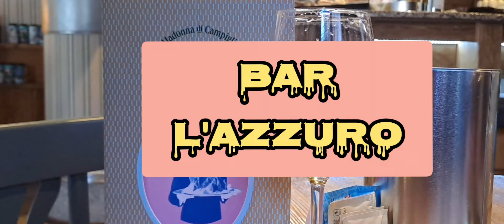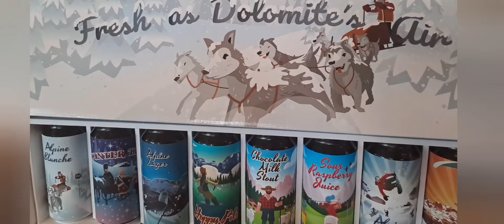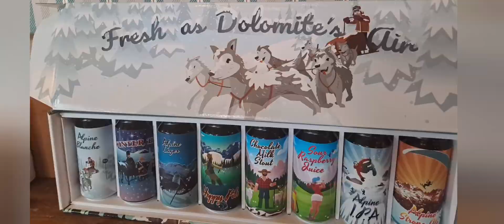Winter Holiday In The PEARL OF THE BRENTA DOLOMITES 🇮🇹